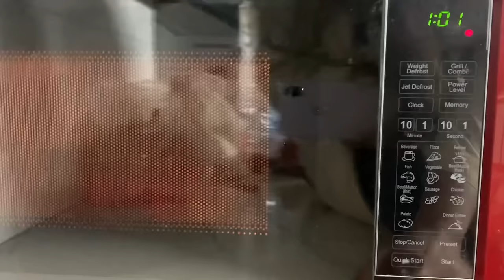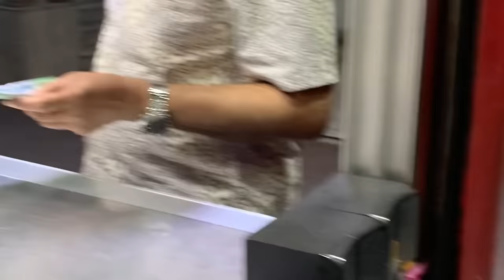What I Eat in a Week | restaurants around Dhaka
Camera: Sony ZV1
Editing: Lumafusion
Microphone: boya by M1